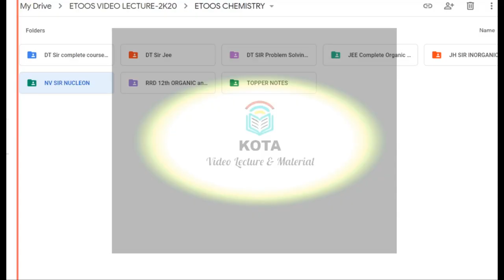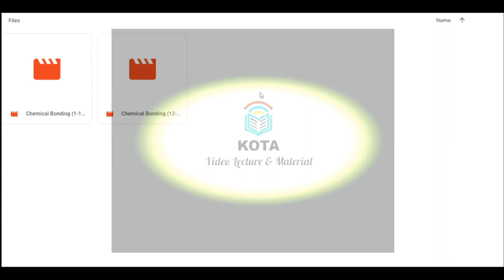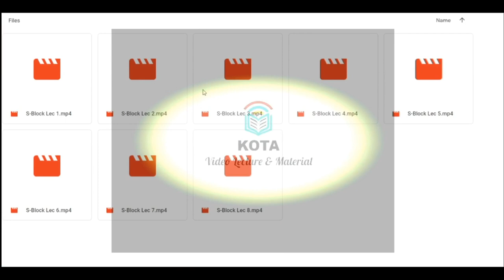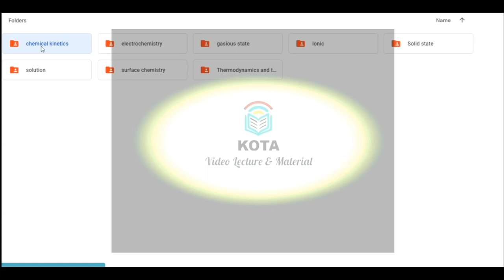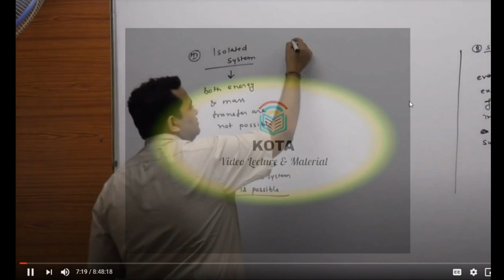Naveen Verma (NV SIR NUCLEON) COMPLETE CHEMISTRY FOR IIT-Jee & NEET Available Now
Kota Video Lecture & Material provides all new, easy-to-use, budgeted way of Smart Learning Technology. Our aim is to provide the best possible educational services to students across India and abroad by using latest educational tools and software. We impart most innovative online tools that allow students to prepare for JEE, NEET, CBSE & FOUNDATION. at their convenience anytime, anywhere from the best faculties of the country. We at Kota Video Lecture & Material , have a vision to help each aspirant experience success.